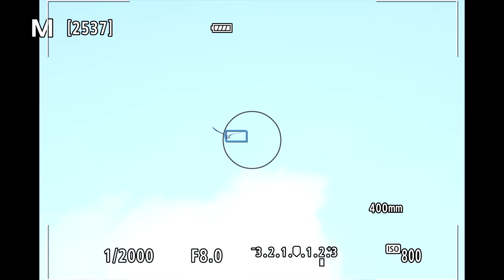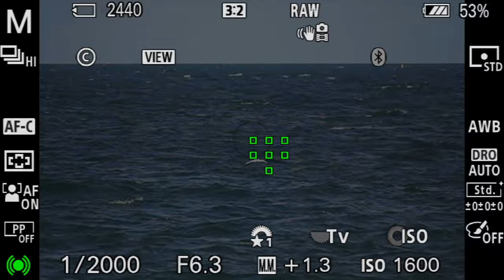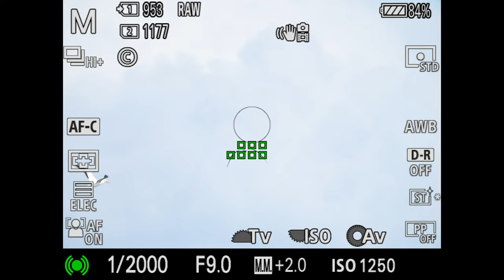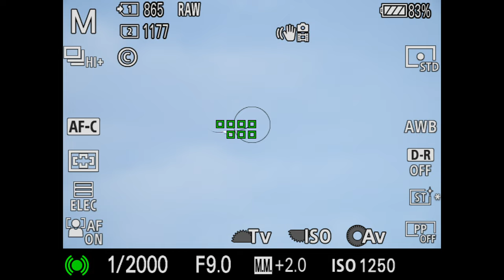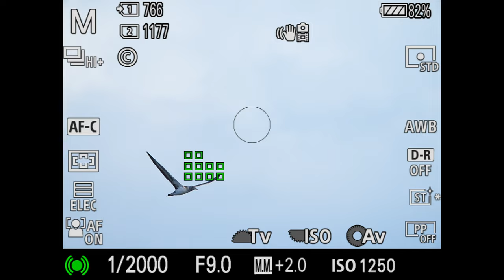Canon R7 Subject Detection and Tracking EVF recording with comparison to Sony a6400 and Sony Alpha 1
R7 + RF 100-400
a6400 + E 70-350
a1 + 200-600 + 1.4TC

WARNING: This video was recorded while hand holding the cameras with Atomos Ninja V recording the EVF so may be rather shaky.  In practice when using the camera EVF only the stabilisation and tracking would be better than that seen in this recording.

Also note that the primary static images shown are from the Sony A1 - the subjects were a little too far away for the RF100-400 lens to fill the frame and as it happened the birds never came close while the R7 was being used.  Next time perhaps!

Nevertheless I think the R7 autofocus is excellent for birds in flight.  Second only to the R5 for non-stacked sensors by some margin I would think.

Index
00:00:12 - Chapter 1 - Introduction
00:00:47 - Chapter 2 - R7 Mechanical Shutter
00:07:32 - Chapter 3 - R7 Electronic Shutter
00:11:27 - Chapter 4 - a6400 Mechanical Shutter
00:13:10 - Chapter 5 - A1 Electronic Shutter
00:17:58 - Chapter 6 - Conclusion and A1 Slideshow